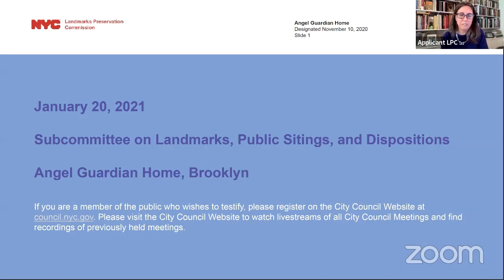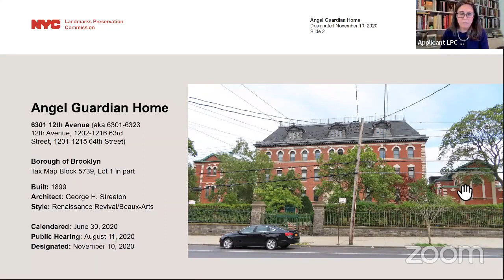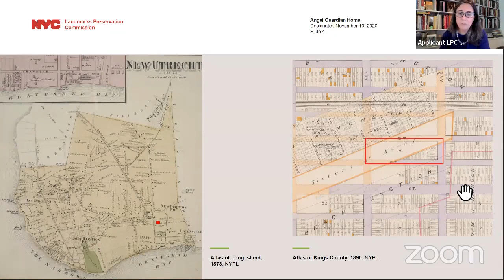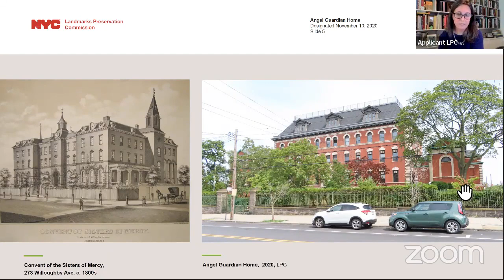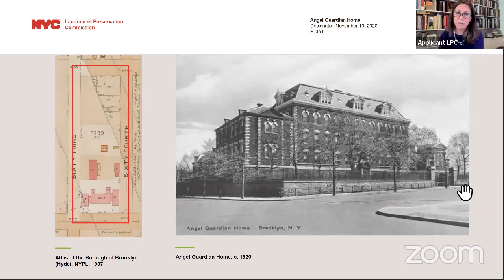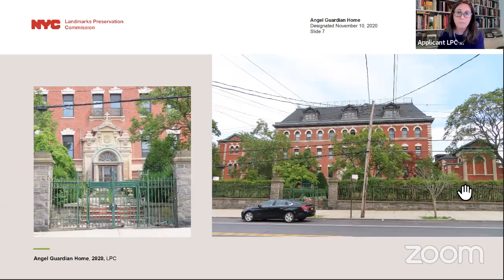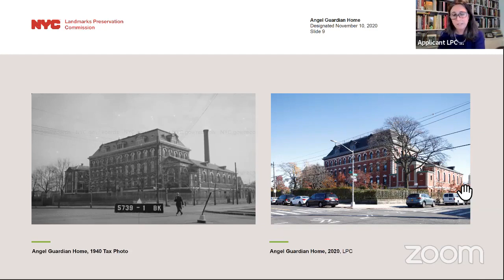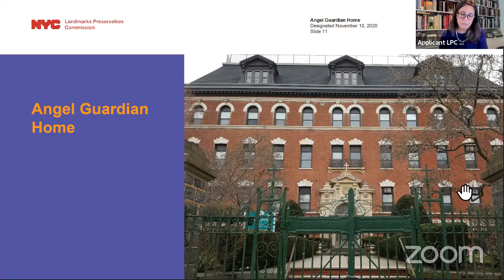Landmarks, Public Si... NYCC REMOTE LANDMARKS 01202021 Thu 21 Jan 2021 17 02 42 00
KEY: null

 ID: 18323

 GUID: 6EFCF933-B50E-4A3A-88E9-C2727F06798A

Landmarks, Public Si... NYCC REMOTE LANDMARKS 01202021 Thu 21 Jan 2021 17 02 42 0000